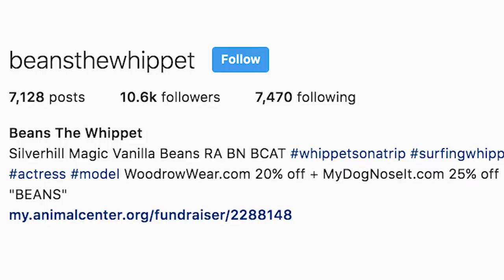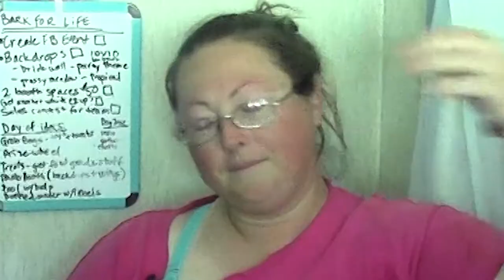Beans the Whippet can Surf a Gnarly Wave, Despite Being Deaf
Beans the Whippet has become a social media star, attracting over 10,000 fans, but the craze surrounding this dog is completely justified. Beans has been in movies, won service dog awards, and most importantly, surfs with the best of them. The whippet does all of this despite the fact that she’s deaf. She and her owner, Jen, have traveled around the country in an RV, competing in surf competitions. However, Jen has recently had to make the tough decision to retire Beans after the dog was diagnosed with bone spurs. Although Beans may be done with surfing, Jen has a younger whippet who is ready to take the torch, and she intends on adopting more!